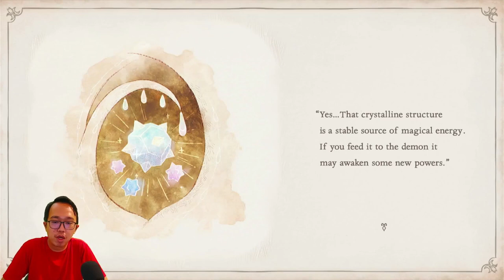Bertemu Kembali Dengan Morgana, Tapi Koq... - Bayonetta Origins: Cereza and the Lost Demon #3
Di video kali ini, kita masih menelusuri Avalon Forest. Dan di Avalon Forest bagian yang mana, kita bertemu dengan Morgana, koq bisa y??? Tapi pas ketemu dengan Morgana, tapi koq... . Penasaran??? Yuk langsung tonton video gamenya. Tapi sebelum mulai, saya sapa dulu ya...

Kali ini kita akan memainkan game Bayonetta Origins: Cereza and the Lost Demon. Video game aksi-petualangan tahun 2023 yang dikembangkan oleh PlatinumGames dan diterbitkan oleh Nintendo untuk Nintendo Switch. Sebuah prekuel dari seri Bayonetta, menceritakan kisah protagonis tituler sebagai penyihir muda bernama Cereza.

Lebih tepatnya game ini dirilis pada 8 Maret 2023.

Yuk kita mainkan game Bayonetta Origins: Cereza and the Lost Demon - LET'S PLAY!!!

Terima kasih
Xie Xie